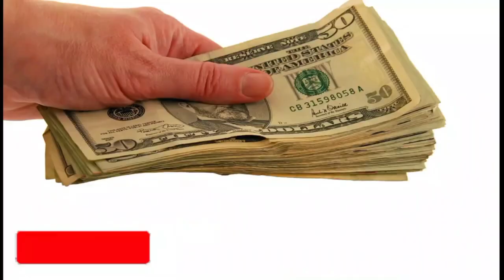Kenya:যে গ্রামে পুরুষ প্রবেশ নিষেধ, চলে নারীদের রাজত্ব